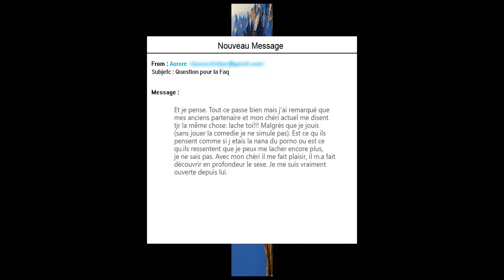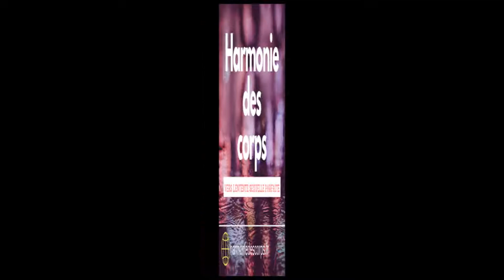Question 3 - Le lâcher-prise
Je réponds à tes questions

Tu trouveras ici les meilleurs conseils pour faire durer l'harmonie de votre couple, en ayant une belle sexualité épanouie.